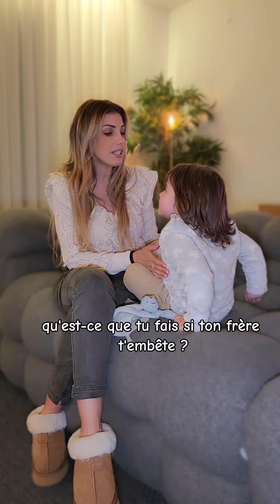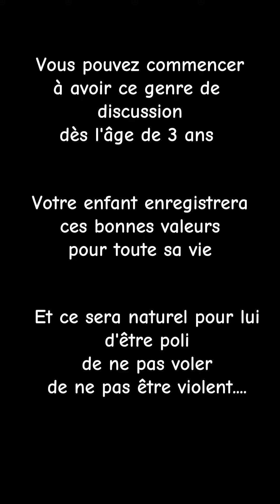Apprentissage de la politesse, de la gestion des émotions, et des valeurs chez l'enfant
ce petit garçon a seulement 3ans et il sait déjà l'importance de la politesse et des bonnes valeurs